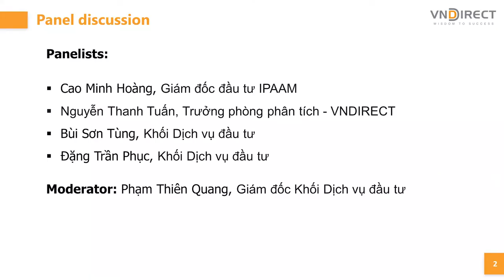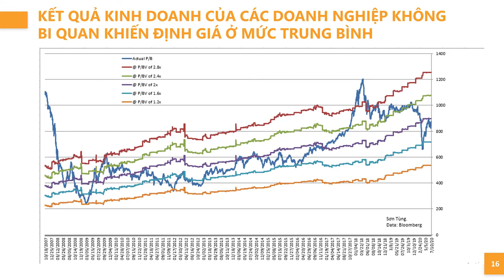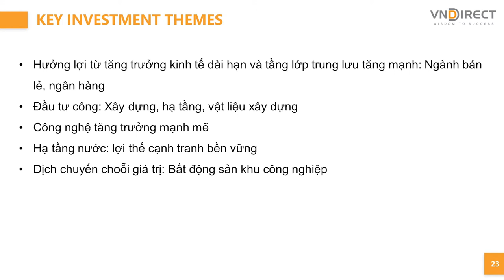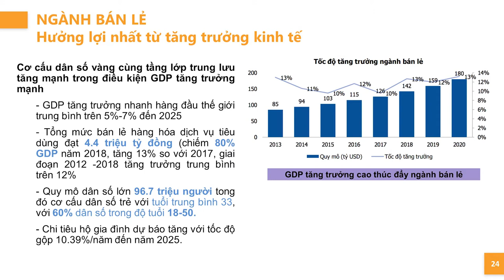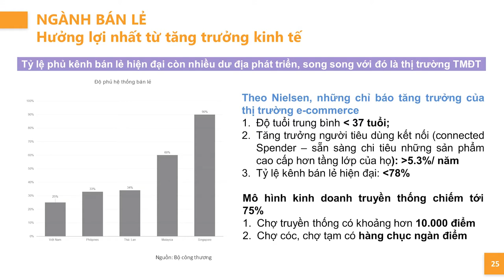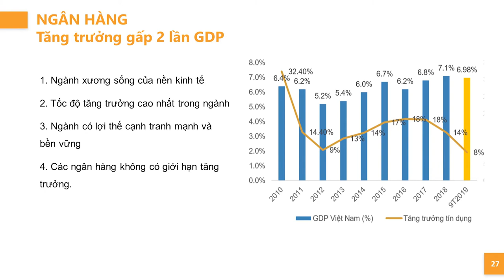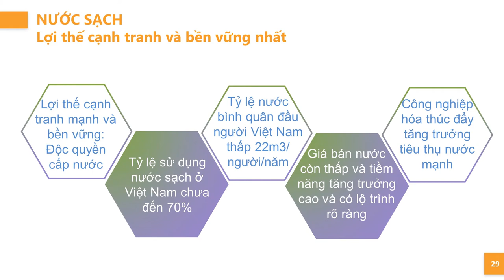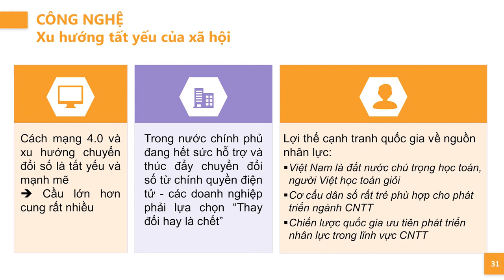DINSIGHTS #20: Kích hoạt ý tưởng đầu tư ngay hôm nay